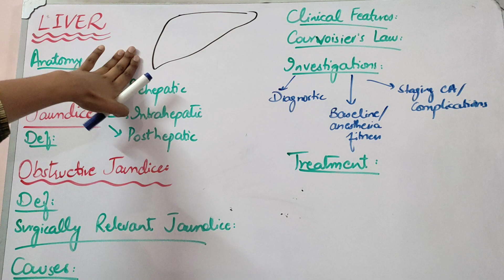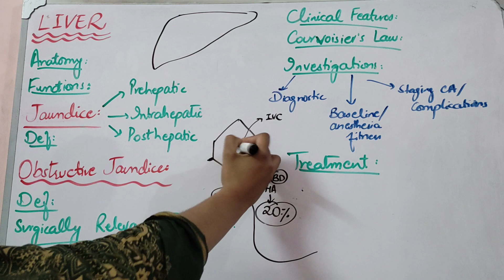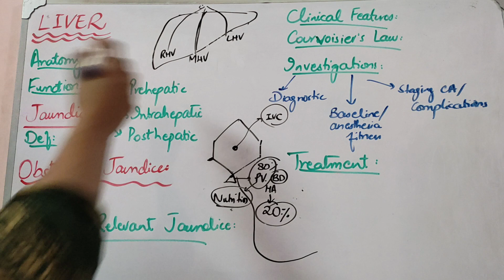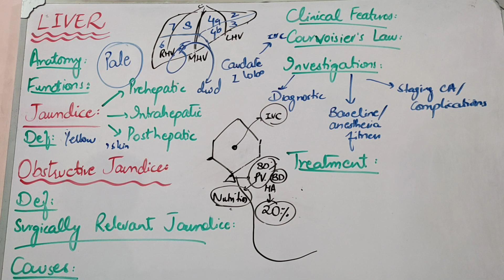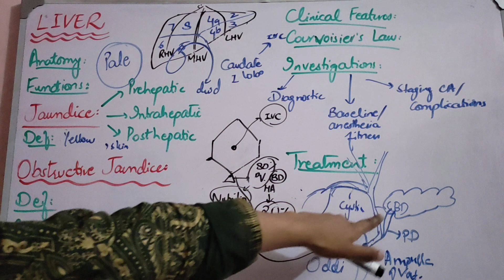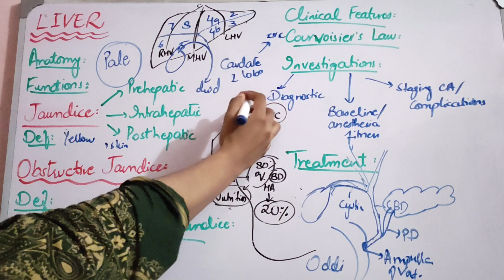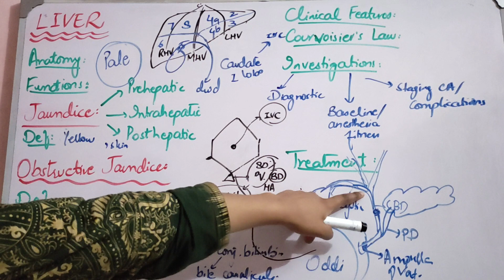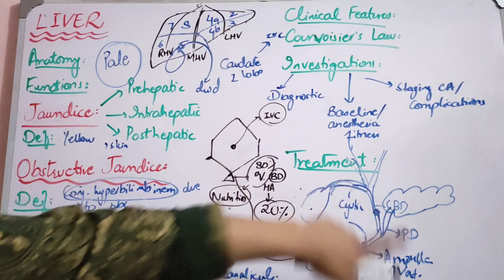GIT SURGERY lecture 20 LIVER anatomy fast review and JAUNDICE introduction made easy